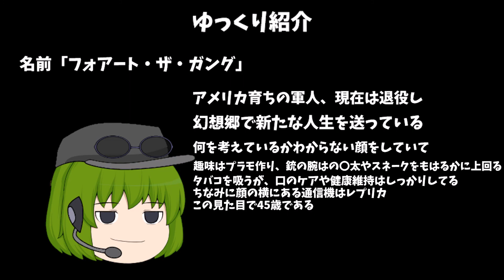元軍人がやってきた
まーたオリキャラ追加だよ、えーっと？今回は. ほう、こいつはまた面白い者が来たね.

↓(動画の投稿などを通知します!)